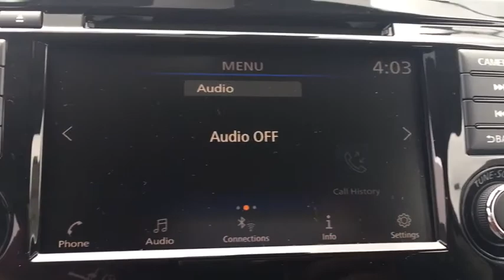2020 Nissan Rogue Atlanta, Sandy Springs, Alpharetta, Stone Mountain, Marietta, GA LP523003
New 2020 Nissan Rogue available in Atlanta, Georgia at Mike Rezi Nissan Atlanta. Servicing the Sandy Springs, Alpharetta, Stone Mountain, Marietta, GA area.

Priced below KBB Fair Purchase Price! 2020 Nissan Rogue SV Gun Metallic FWD 4D Sport Utility 2.5L I4 DOHC 16V 26/33 City/Highway MPG Price includes: $3000 - Nissan Customer Cash - Rogue. Exp. 07/06/2020 $750 - Nissan Conditional Offer - MY20 Retail Loyalty Cash. Exp. 07/06/2020